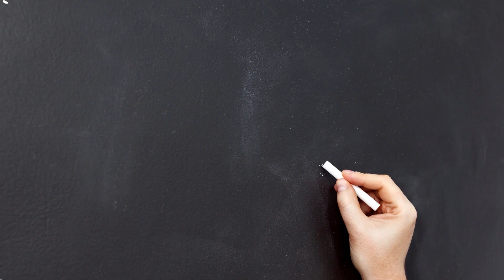Fikar Not Choreography | Chhichore | Nitesh Tiwari | Rijs Dance Academy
Rij's Dance Academy Presenting Dance Choreography on Fikar Not Song .
Choreography by Ashish Devadiga
Address: 212 , Kingston Court Commercial , Opp Old Viva College , Virar West

SINGER : NITESH TIWARI

NO COPYRIGHT INFRIGMENT INDEED